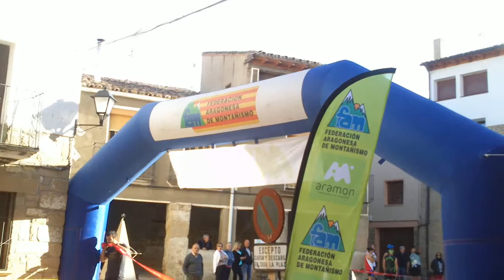carrera de montaña sierra de luesia 2014.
preciosa y dura carrera, muy bien organizada por la asociación fayanas de luesia.